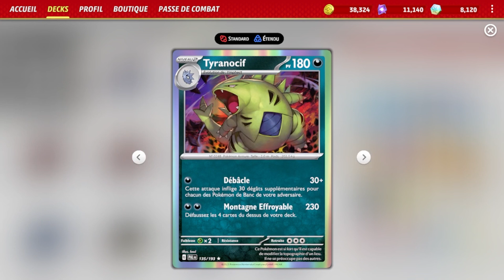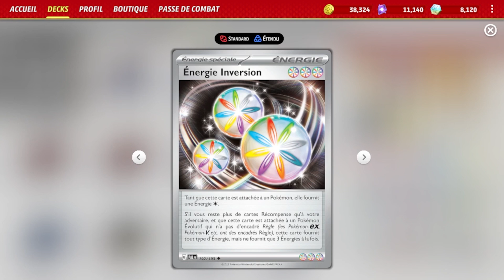ON CHERCHE LA FAIBLESSE A TOUT PRIX ! - Analyse #139 du deck Tyranocif EX sur Pokémon TCG Live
Aujourd'hui je vous montre comment jouer avec le deck Tyranocif EX sur le jeu Pokémon JCC (ou Trading Card Game) Live.

Entre Tyranocif et Tyranocif EX, on a un grand choix de possibilité pour aller chercher la faiblesse, alors on va en profiter !

Pokémon : 12
2 Tyranitar ex OBF 66
1 Lumineon V BRS 40
2 Bibarel BRS 121
4 Larvitar PGO 37
2 Tyranitar PAL 135
1 Pupitar PGO 38
1 Hisuian Basculin ASR 43
1 Manaphy BRS 41
1 Luxray PAL 71
2 Gengar LOR 66
1 Hisuian Basculegion ASR 44
2 Bidoof CRZ 111

Dresseur : 14
4 Ultra Ball SVI 196
2 Raihan EVS 152
2 Escape Rope BST 125
4 Rare Candy SVI 191
1 Defiance Band SVI 169
3 Level Ball BST 129
2 Iono PAL 185
1 Super Rod PAL 188
2 Boss's Orders SHF 58
1 Pal Pad SVI 182
1 Forest Seal Stone SIT 156
3 Artazon PAL 171
1 Collapsed Stadium BRS 137
2 Arven SVI 166

Énergie : 3
4 Basic {F} Energy SVE 6
4 Luminous Energy PAL 191
3 Reversal Energy PAL 192